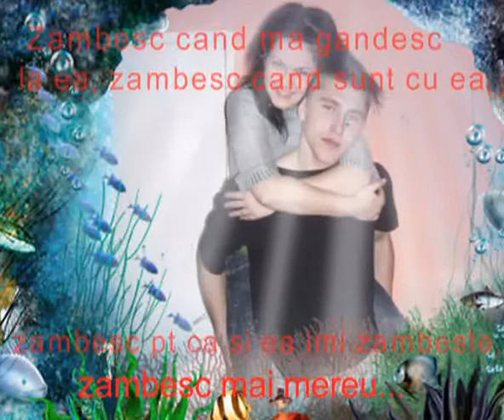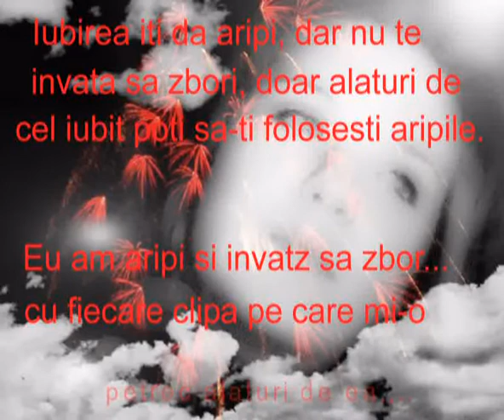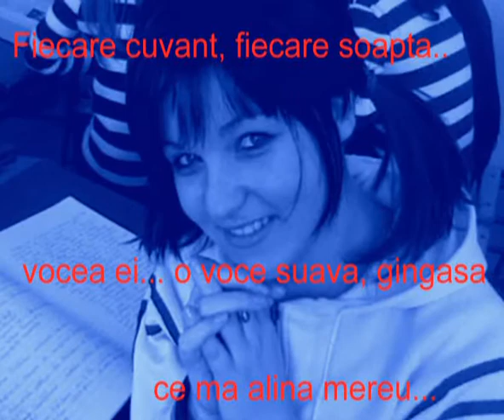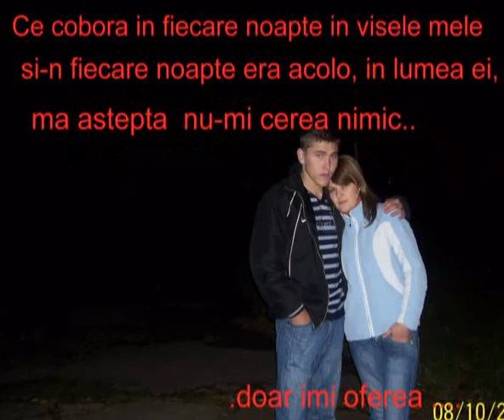For My Love ....Picea....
Picea:X